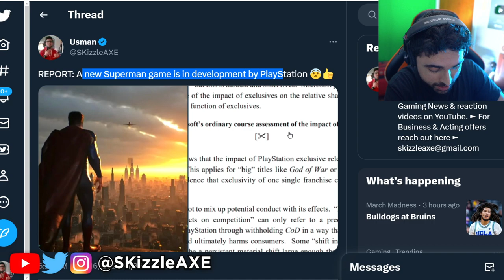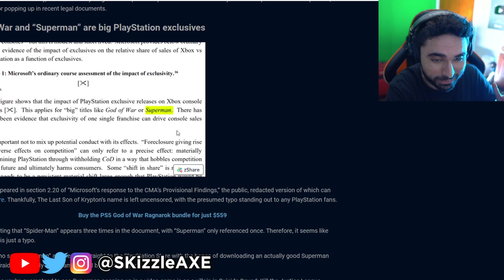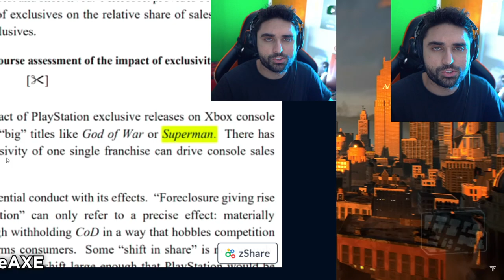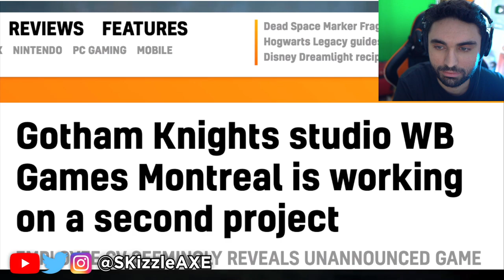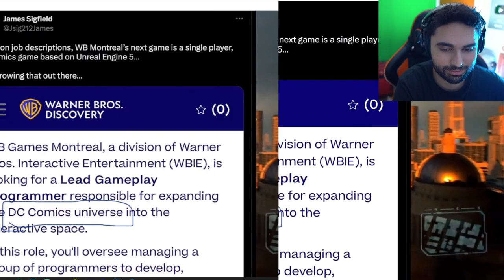PS5 Superman OPEN-WORLD GAME TEASE 😵 | SKizzle Reacts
SKizzle Reacts to PS5 Superman Game JUST GOT LEAKED - Not Unreal Engine 5 (PS4/PS5)

Xbox Accidentally Leaked Superman Game for PS5 and potentially even PS4 because of the entire Activision deal revolving Call of Duty.